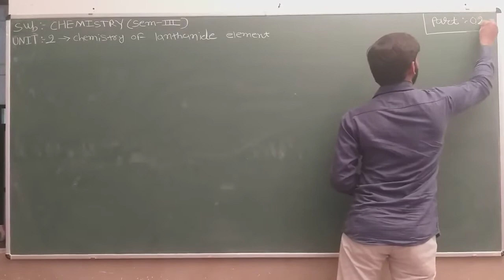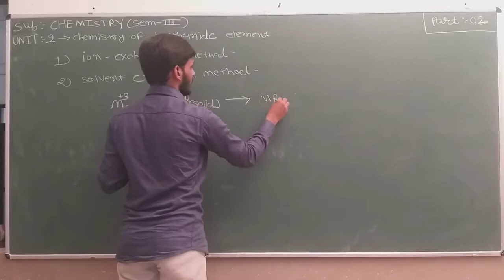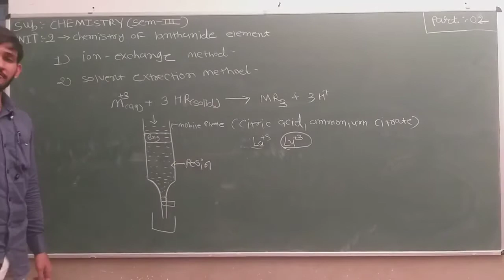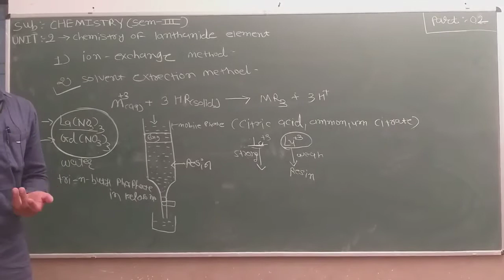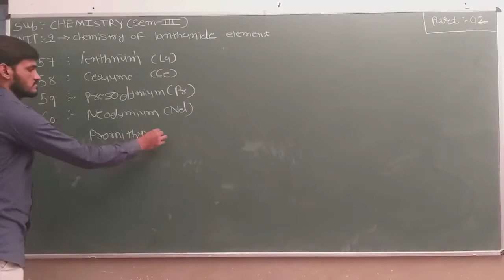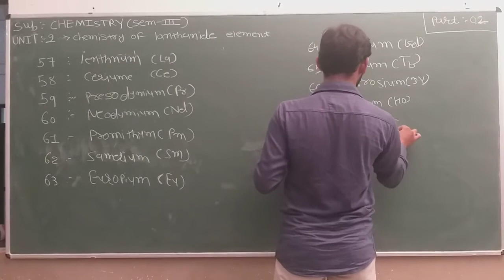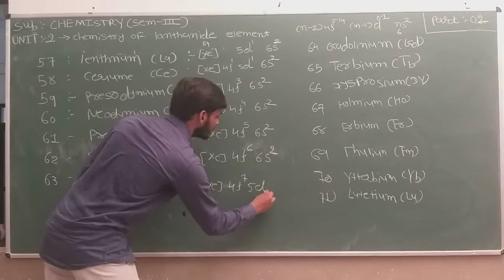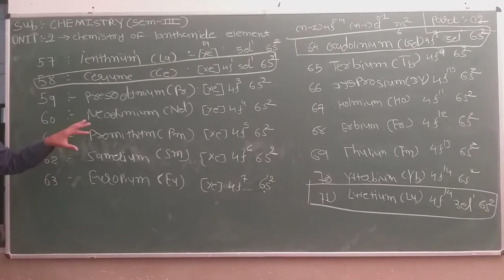B.Sc. Sem 3 | Chemistry | Unit 2 | Part 2